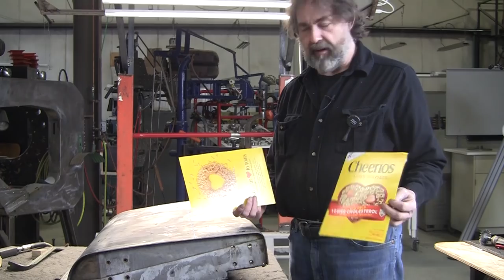Restoration 101: Car Door Restoration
Our Amazon Storefront:

Car Door Restoration

The Jaguar door has been sitting for 24 hours in the rust 911 solution. We took it out, hosed it off and now onto the assessment. There is a good amount of rot on the bottom and a little on the side of the door. Wray decides he wants to make a patch panel so he marks off where on the door to cut. He removes the spot welds, and rivets holding the panels together and then cuts the door skin. He has a pattern made, along with gauges. Next video will show the fabrication of the new piece along with the kick panel which was also badly rotted.